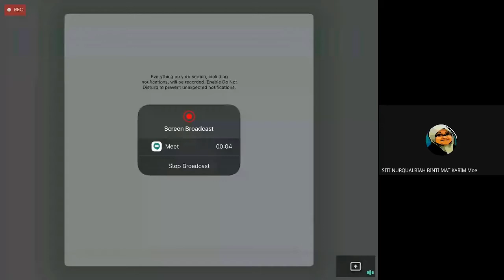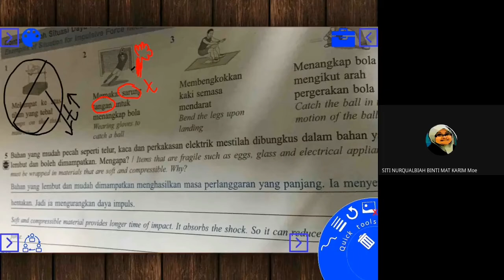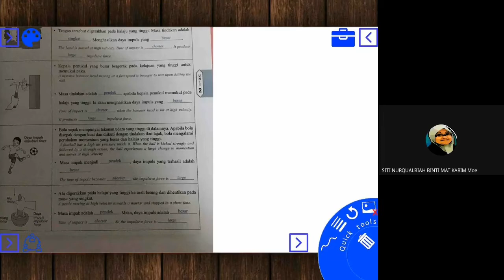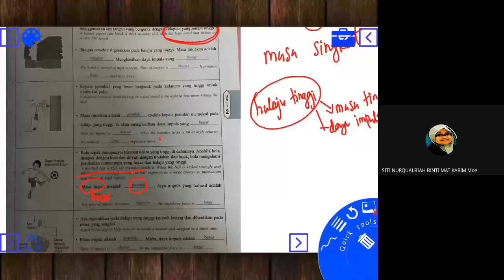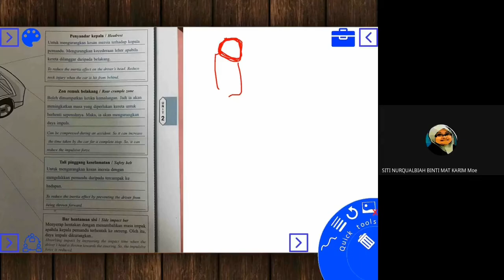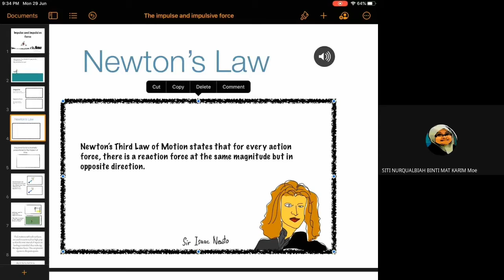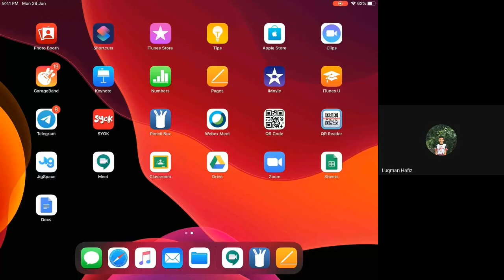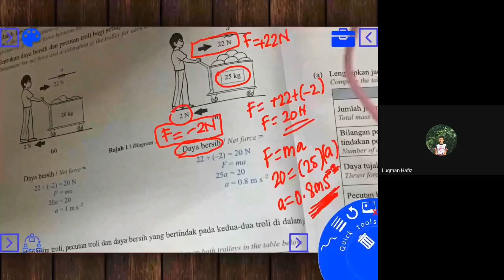Kelas fizik 29 Jun 2020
Impuls dan daya impuls fizik tingkatan empat